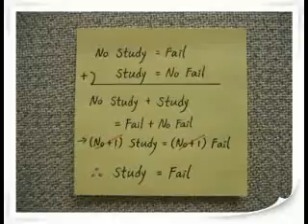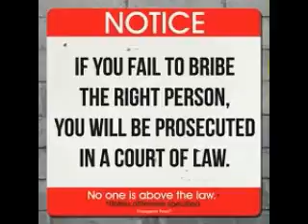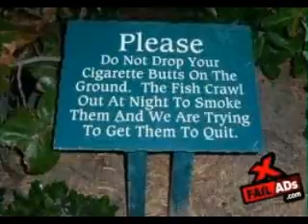FAIL PICS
funny fails